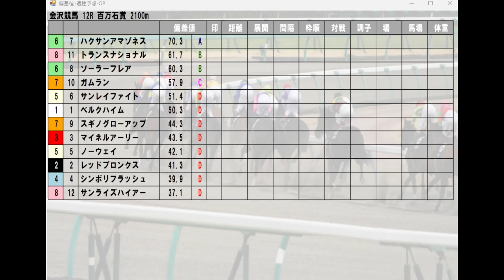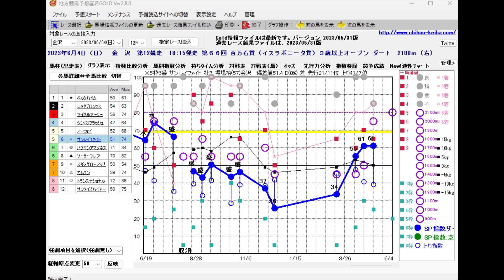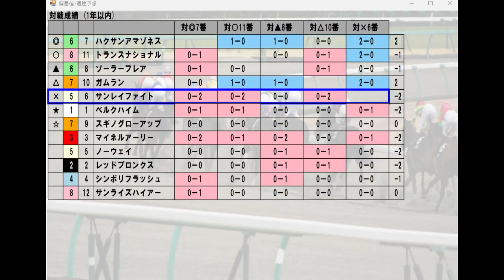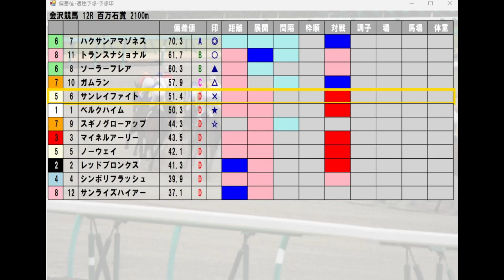金沢競馬【百万石賞】6/4(日) 12R《地方競馬 指数グラフ・予想・攻略》